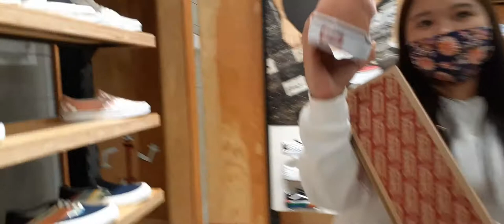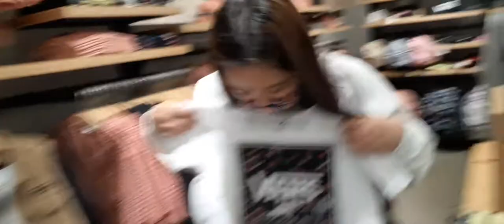VANS STORE NEW YORK CITY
VANS STORE NEW YORK CITY FILIPINA/AMERICAN LIFE IN THE USA/TERESA G.TV FILIPINA IN AMERICA